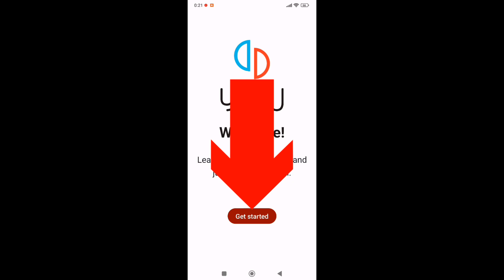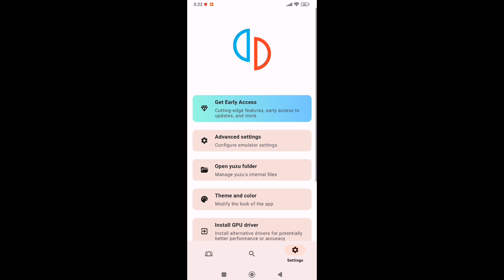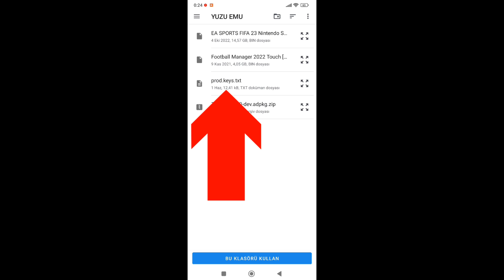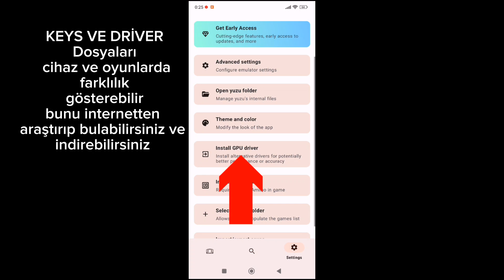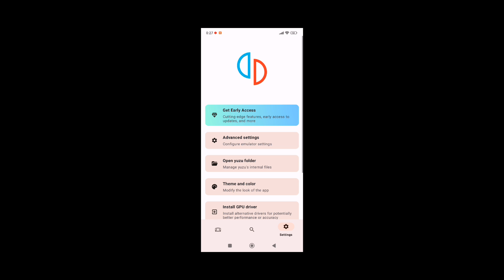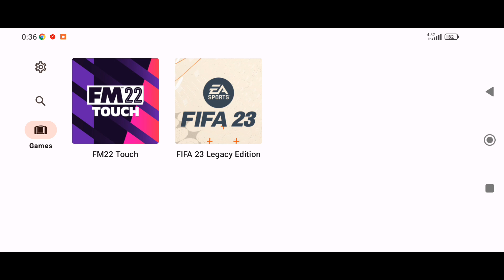YUZU EMULATOR İNDİRME + KURULUM - Nintendo switch Oyunları Telefona Nasıl Yüklenir!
nintendo switch oyununun telefona nasıl i̇ndirilir,
nintendo switch oyun nasıl yüklenir,
nintendo switch nasıl oyun indirilir,
nintendo switch bedava oyun nasıl indirilir,
bilgisayar oyunları nasıl tablete indirilir,
bilgisayara nasıl android oyun yüklenir,
bilgisayar oyunları nasıl mobile indirilir,
benim tablete kaç oyun yüklenir,
psp emulator oyun nasıl yüklenir,
emulator oyunları nasıl yüklenir,
nintendo switch e nasıl oyun yüklenir,
nintendo switch bilgisayardan oyun yükleme,
bilgisayar oyunu telefona nasıl indirilir,
nintendo switch oyun indirme,
drive 21 nasıl indirilir tablete,
nintendo switch ile oynanabilecek oyunlar,
nintendo switch oyun yükleme,
fnaf mobile nasıl indirilir,
forza horizon 3 nasıl ücretsiz indirilir,
play store hızlı oyun indirme,
supraland telefona nasıl indirilir,
tablete play store nasıl indirilir,
telefona oyun nasıl indirilir,
happymod telefona nasıl indirilir,
nintendo switch bedava oyun indirme,
nintendo switch lite oyun yükleme,
supraland mobile nasıl indirilir,
supraland mobile nasıl yüklenir,
nintendo nasıl oyun yüklenir,
oyun yükleme nasıl yüklenir,
play store bilgisayara oyun indirme,
play store'dan oyun nasıl indirilir,
play store'da olmayan oyunlar nasıl indirilir,
play store nasıl indirilir tablete,
android telefona oyun inmiyor,
happy mod nasıl yüklenir pc,
happymod nasıl indirilir 2022 bilgisayar,
uygulama yüklemek için uygun cihaz yok,
okul tabletine play store indirme,
nintendo switch bedava oyun yükleme,
2 nasıl yüklenir,
2 kişilik oyunlar app store,
forza horizon 3 tablete nasıl indirilir,
telefona happy mod nasıl yüklenir,
60 seconds telefona nasıl indirilir,
nintendo switch nasıl bedava oyun yüklenir,
bir oyunun eski sürümü nasıl yüklenir,
nintendo switch pc den oyun yükleme,yuzu emulator nasıl kurulur,
yuzu emulator nasıl kullanılır,
yuzu emulator kurulumu,
yuzu nasıl indirilir,
yuzu emulator nasıl oyun indirilir,
yuzu oyun yükleme,
yuzu nasıl kurulur,
nintendo switch pc den oyun yükleme,
nintendo switch yuzu emulator,
yuzu emulator oyun indirme,yuzu emulator fi̇fa 23,
yuzu fifa 23,
fifa 23 yuzu emulator,
yuzu emulator türkçe,
fifa 22 yuzu emulator download,
fifa 23 başlatılamadı,
fifa 23 pc sorun,
fifa 23 nvidia 940mx,
fifa 23 yuzu,
fifa 23 ekranda kalıyor,
fifa 23 açılmama sorunu pc,
fifa 23 yuzu emulator download,
fifa 23 pc sorunları,
fifa 23 pc kol görmüyor,
yuzu emulator pc fifa 23,
ryujinx fifa 23,
fifa 23 940mx,
84+ upgrade fifa 23,